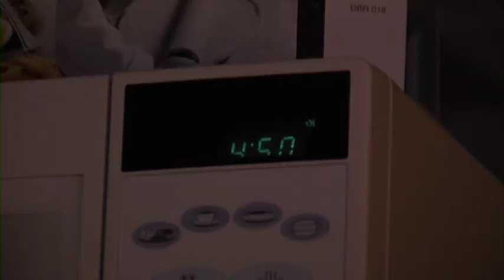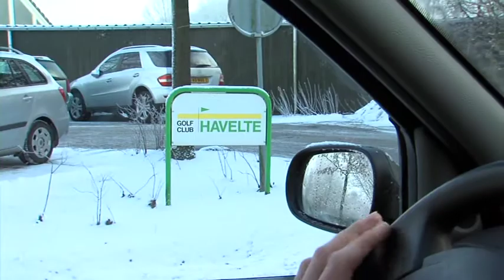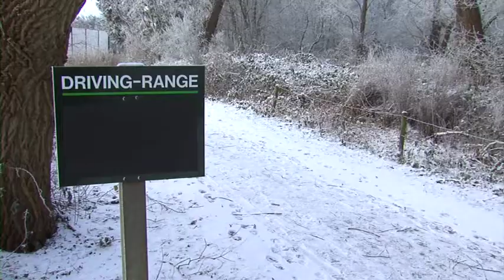Topsporttalent afl.2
Er is veel topsporttalent in het Noorden wat nog niet doorgebroken is. Een vijfdelige serie over negen jonge talenten laat zien hoe hun leven er op dit moment uitziet. Wat moeten ze laten, maar vooral wat moeten ze er voor over hebben. In samenwerking met FreshTV is deze serie gemaakt en is elke sporter één dag lang gevolgd en ondervraagd.
In deze aflevering staan golfer Sven Maurits en zwemster Marije Oosterhuis centraal.